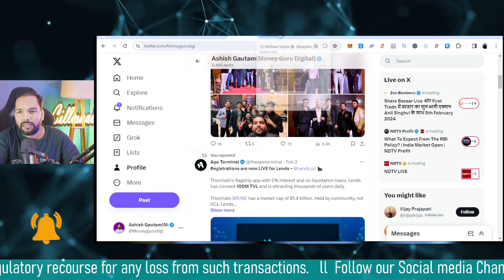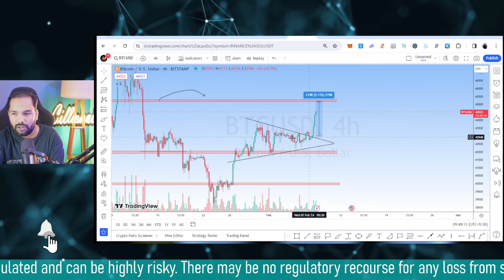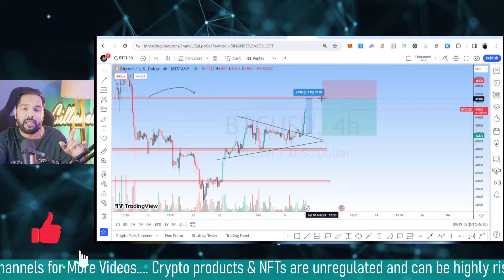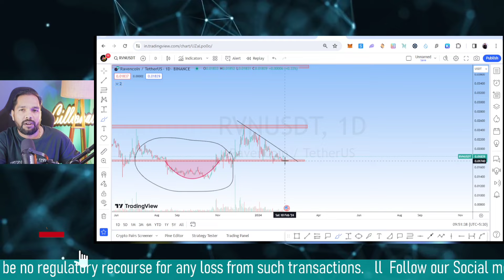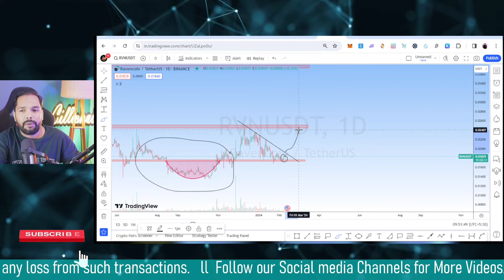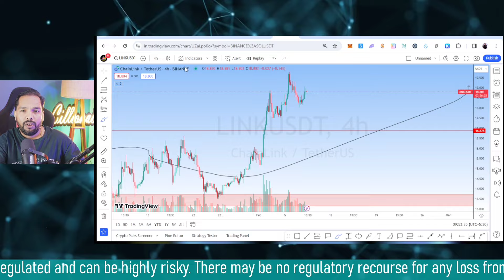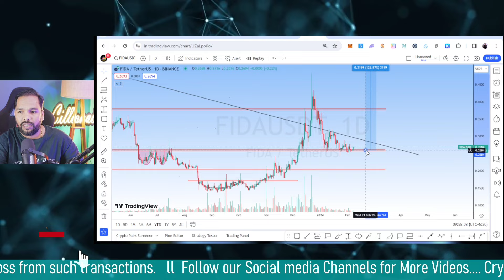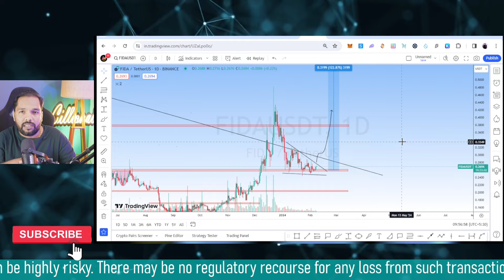Bitcoin's $50K and 3 Untapped Cryptos Gems for Big Profit Potential 💰💰